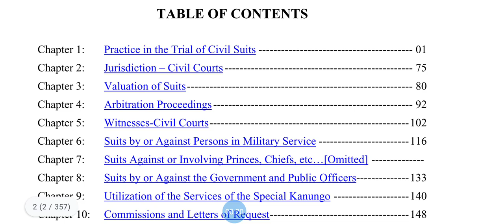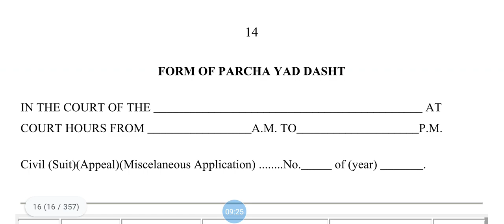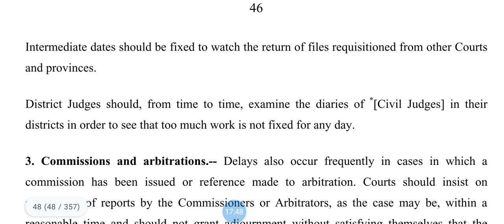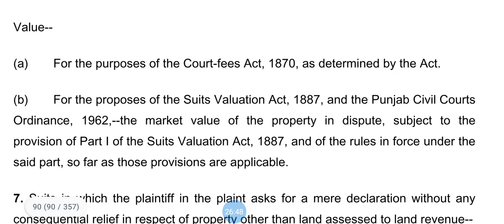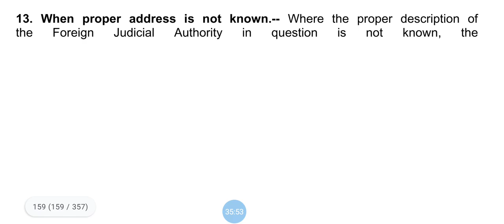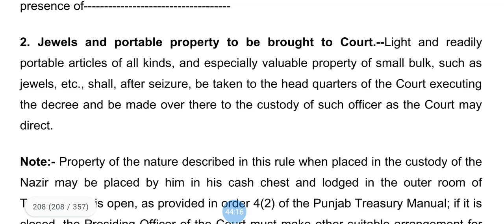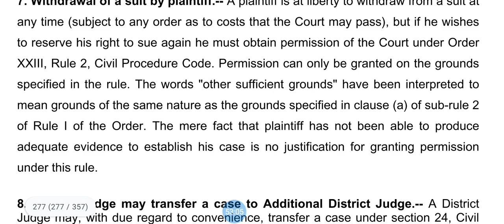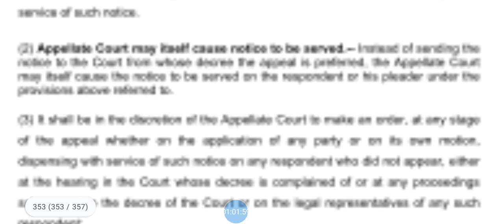Volume 1 High court Rules and Orders@lawlegalservicez2666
Quick Review of complete volume 1 of high court Rules and orders